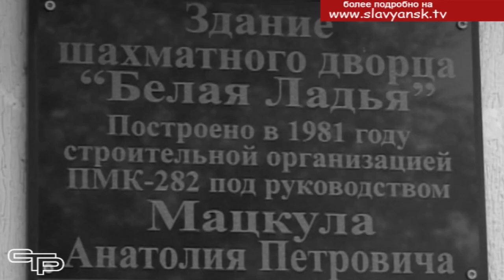Гимнастика для ума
В Славянском районе развивается 24 вида спорта, что позволяет каждому ребенку реализовать свои возможности с учетом интересов и физической подготовки. Сегодня мы хотим рассказать о Славянской федерации шахмат, развитие которой берет свое начало с далеких 60-х годов